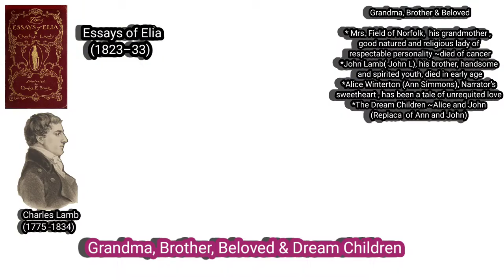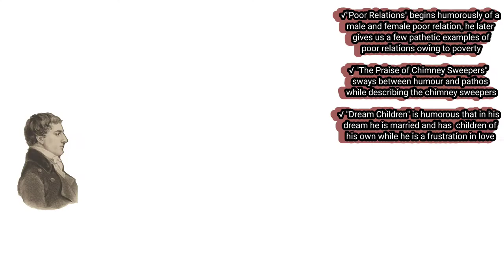Humour and Pathos | Charles Lamb | Essays of Elia | Dream Children: A Reverie | Detailed Analysis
Highlights -

How does Charles Lamb blend humour and pathos in his essay dream children a reverie?
What is pathos and humour?
Who essayists is known for his remarkable blending of pathos and humour?
What are the main characteristics of Charles Lamb's prose style?
What is Charles Lamb referring to in dream children?
How does Charles Lamb portray the character of his great grandmother field in dream children?
What does Charles Lamb tell his children about his grandmother in his essay dream children a reverie?
What does Charles Lamb tell his dream children about the funeral of grandmother field?

Chapters

00:00 Introduction
00:33 Laughed to Save Himself from Weeping
02:07 Lamb's style
03:18 Grandma, Brother & Beloved
08:54 Lamb’s Humour and Pathos :  Different shapes in Different Essays
11:00 Conclusion